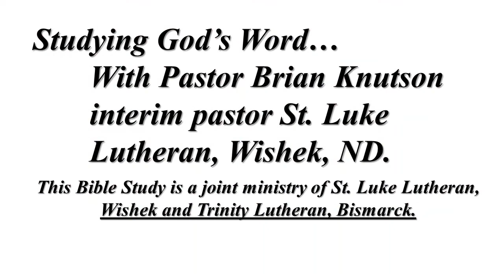Pentecost Pastor Brian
This Sunday is Pentecost.  Pastor Brian Knutson helps us think more about this event from Acts.